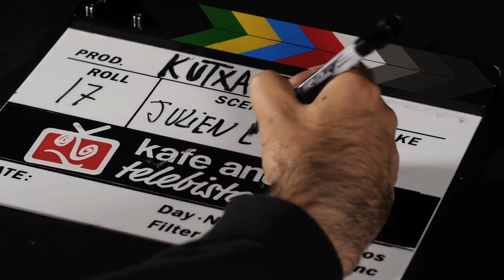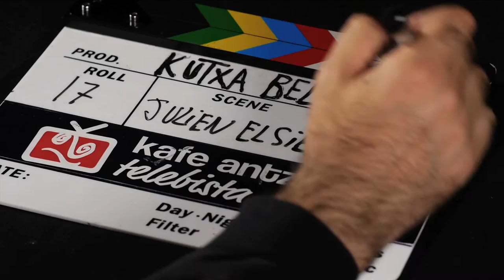JULIEN ELSIE - Berlin (Kafe Antzokia)